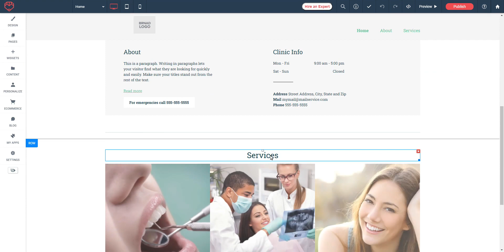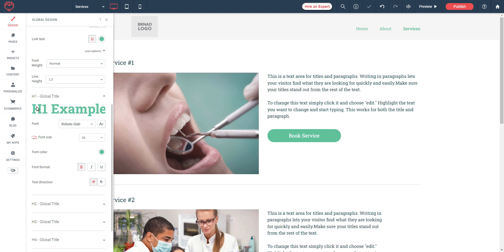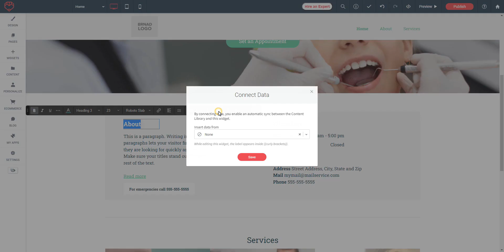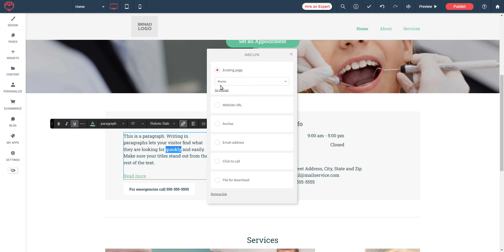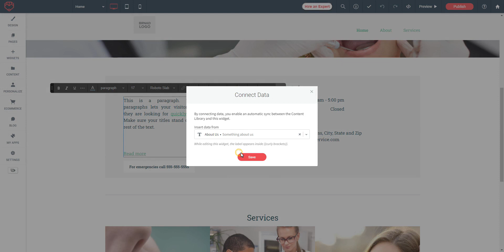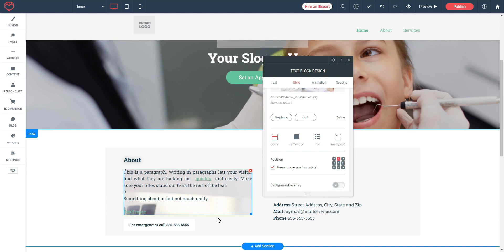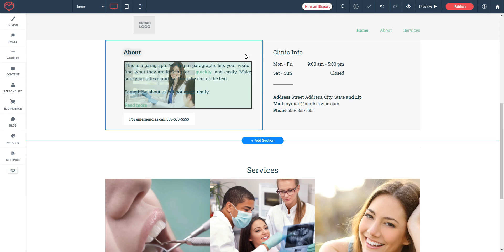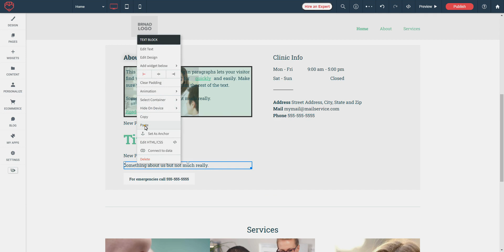Tailor Brands Website Builder - Adding and modifying Text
Tailor Brands website builder and how to add and modify text.
The tutorial includes configuring the text global settings as well as adding animation.

Free website builder to create a website. This is a great way to learn how to build a website whilst following the tutorials.